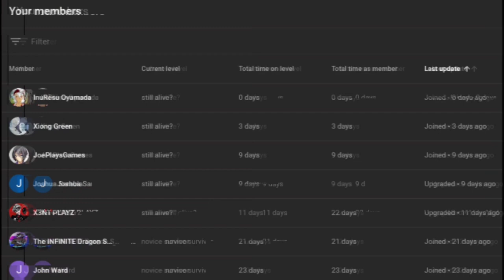what if deku was a true alpha (born) part 2